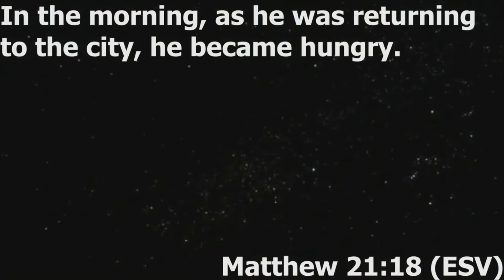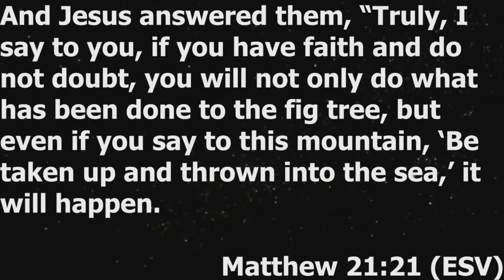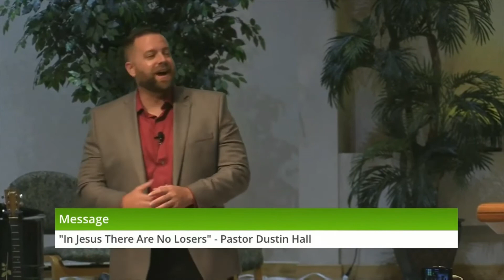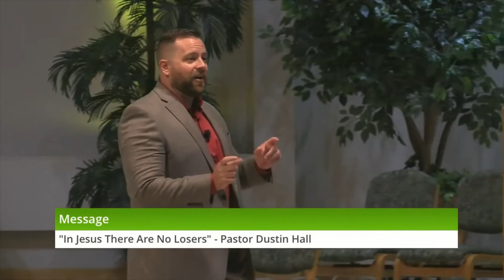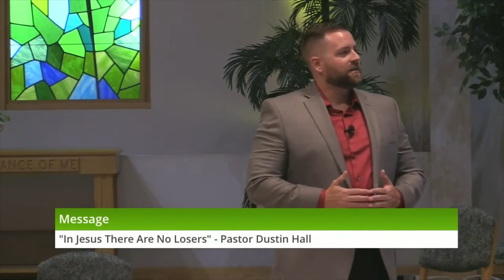Sermon 3/5/2022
Sermon Title:  "In Jesus There Are No Losers"
Speaker:  Pastor Dustin Hall